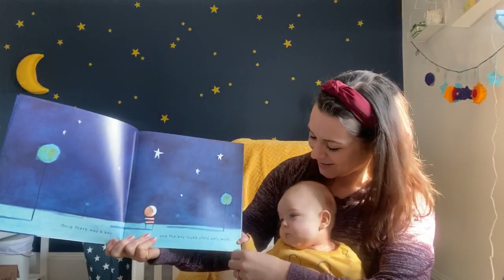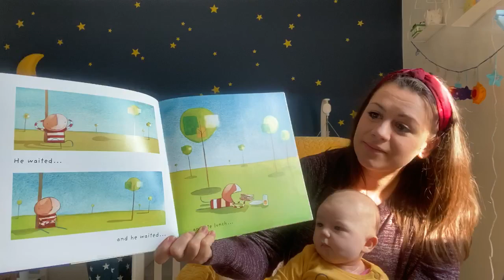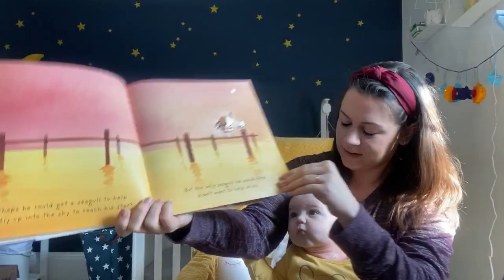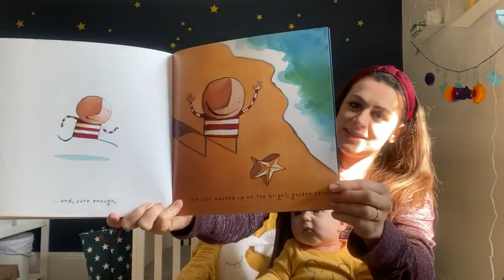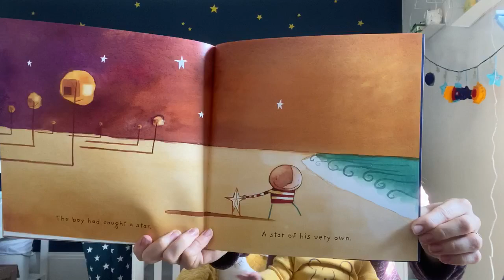How to Catch a Star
Mrs Mockler reading ‘How to catch a star’ by Oliver Jeffers